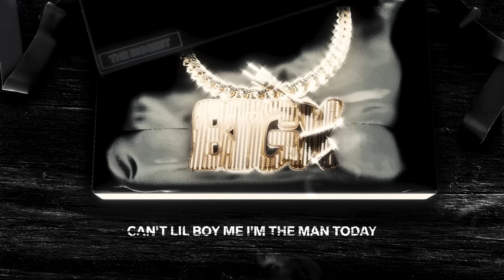BigXthaPlug - Rock & Roll - [Official Lyric Video]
Lyrics:

(Tony Coles)
(Ayo, BandPlay)
Ahem
Ayy

Look, baby, I'm smooth and I’m different from niggas
Hmm, and there ain't really nobody that's bigger
This shit getting scary, they calling it "Thriller"
It’s crazy, I just had a spot selling nickels
Run off if you want, then your life in a pickle
It's simple, don't play and get popped like a pimple
I bring niggas out, it's like Carter vs. Kimball
No rental, I'm known top hop out, hit his temple
Go get the money, that's all in my mental
He start actin' funny, we cut him or kill him
I came up from nothin', turned into a dealer
A scammer, whatever to make me that nigga
Shit, now I file taxеs, they take sevеn figures
You still want it all? Peep the life that we living
We got all these diamonds, this money is endless
No kidding, just come join the team, be a witness

Ayy, it’s a good day
All these sticks on me like a hood day
’Member punching on niggas at Canaday
Can't lil’ boy me, I'm the man today
Ayy, let's go
Went and iced out my wrist, now it's froze
Huh, I just wanna rock, wanna roll
Hey, I just wanna rock, wanna roll

Ayy, make it roll like the ’80's did dope
I'm outrageous, just spent twenty K on a coat
Can't trip off a bitch, but I'll trip 'bout the loaf
Make a toast 'cause we really been doing the most
Don't care 'bout the budget, it's forty a show
I can't go if I can't get my strap in the door
Can't come to your crib if a nigga can't smoke
You a joke and you can't tell me nothin' if you broke
Think he better than me, then that nigga off coke
If you not really street, better watch where you post
Yeah, my aim is elite, if you know then you know
I'm the type that'll smoke your ass, go do a show
Still drinkin' lean, that's the way that I cope
With the fact that these niggas is leeches and hoes
Let him turn gangster, he gettin' exposed
Heard he froze when they robbed his homeboy for his dope